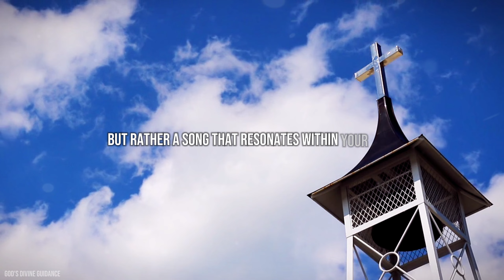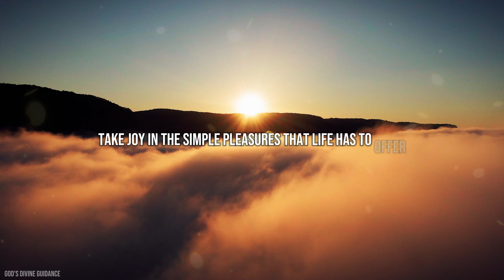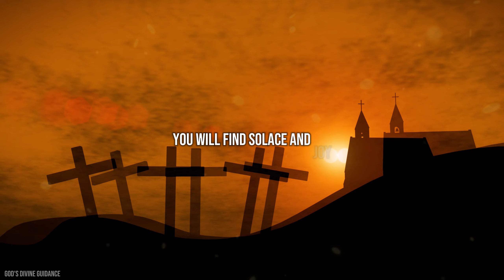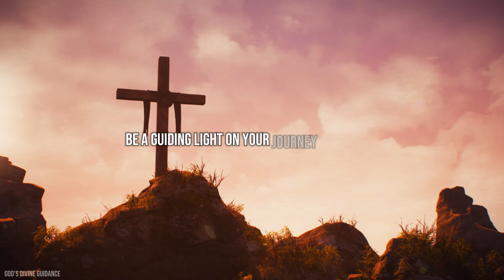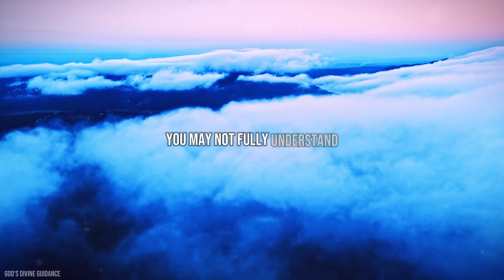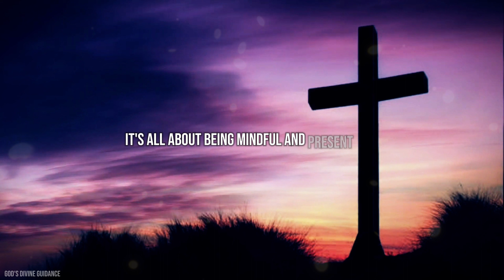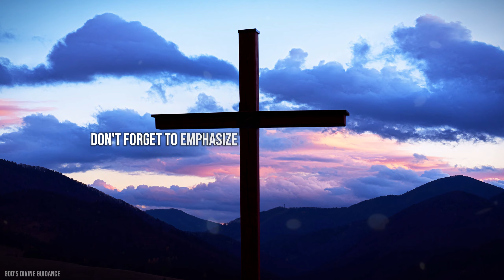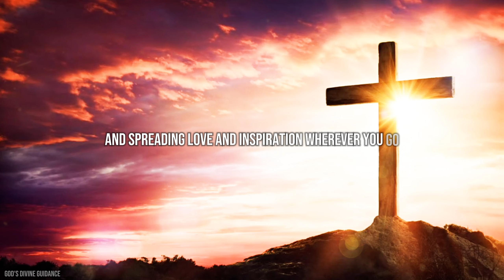🛑"Only 1 % Of People Will Watch This" | Gods Message Today | God Says Today | Jesus Message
WILL YOU GIVE 1 MINUTE OF YOUR TIME TO GOD  || GOD'S MESSAGE FOR YOU TODAY ||

God helps
Godly quotes
Bible Quotes
God Message Tarot
Financial abundance
Angels message
Jesus message
Godly quotes
Lord Helps
Jesus quotes
God
God message
Jesus
Jesus message
God messages
Urgent message from God
Jesus says
Angel Signs
God msg
Angels message

(A video made for Christian Motivation and Education purposes only)

Credits:
Video - Canva, Pixabay, StoryBlocks & Pexels
Voiceover By:  GODS MESSAGE TODAY